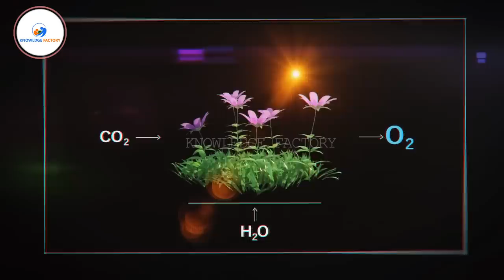What Would Happens if There No Rain on Earth In Urdu Hindi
In This Video, we'll Learn About What Would Happens if There No Rain on Earth In Urdu Hindi